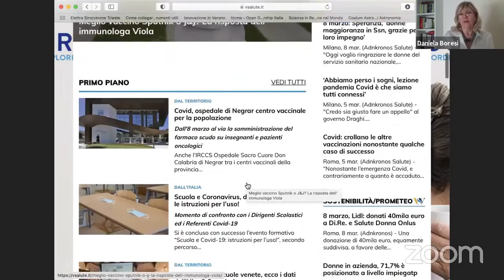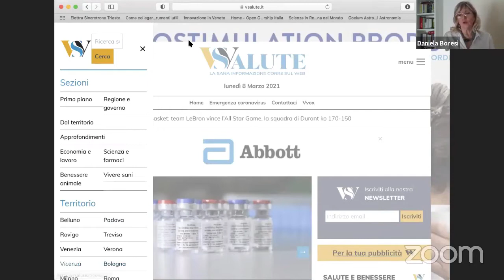W la salute, con la cronaca nel cuore. Daniela Boresi (si) racconta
Daniela Boresi è giornalista professionista, direttrice di WSalute e Timer Magazine, insegna al Master in Comunicazione delle Scienze ed è amministratore delegato di DBFMedia Società di Comunicazione.
È esperta di Sanità e Scienza, che tratta con un occhio di riguardo al femminile, ma ha un passato come giornalista di cronaca, un lavoro maschile, che negli anni, e con non poche difficoltà, ha cercato di aprire alle donne.